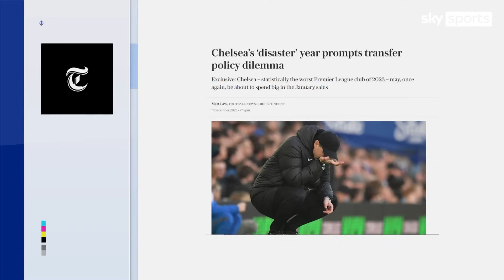Chelsea could sell Conor Gallagher in January as they look to sign Ivan Toney or Victor Osimhen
The Sun's Charlie Wyett & The Mirror's Andy Dunn discuss reports that Chelsea could sell Conor Gallagher in January as they look to fund a move for either Ivan Toney & Victor Osimhen.